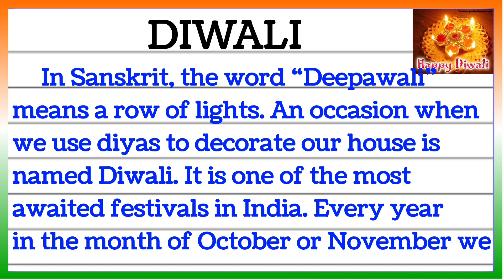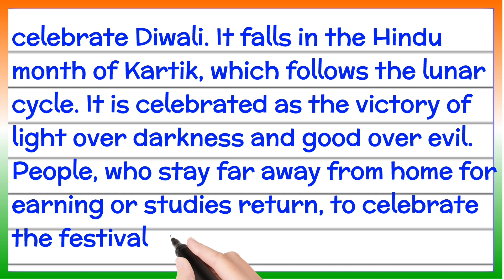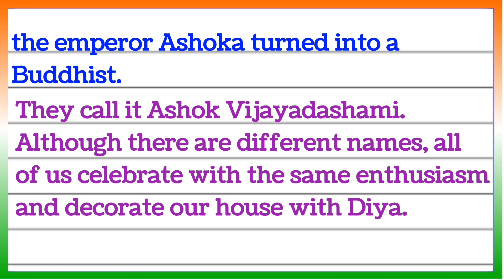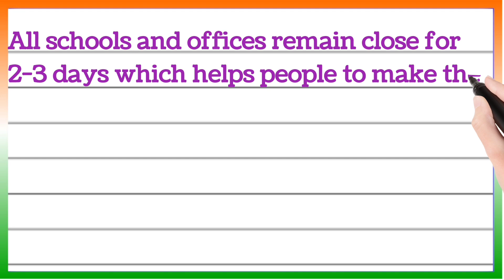Diwali festival speech in English | Diwali festival essay in English | few lines on Diwali festival